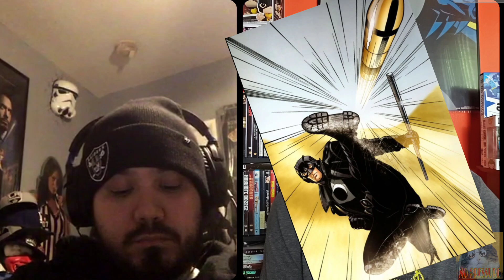TBD: Midnighter vs Wolverine #121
The Beat is the show the find challengers from all walks of fictional character life, and puts them in an all out fight to see who would win. From cartoon characters you may have loved, to superheroes you loved to read about, we got all the match-ups, so come check us out here at the "no pressure channel".

i do not own clips used in any videos posted Copyright Disclaimer under section 107 of the Copyright Act 1976, allowance is made for "fair use" for purposes such as criticism, comment, news reporting, teaching, scholarship, education and research.

I N S T A G RAM @cclass90 and @mr.jayz89

Shout Out:

Marvels Studio,  Warner Bros. Studio, DC Comics, Marvel Comics, Warner Bros. Animation, Marvel's Animation.

Background video credit:

Musician: Philip E Morris

Mr. Anybody

Kessler Komics Studio

Wolverine and the X-Men
2009 ‧ Action fiction ‧ 1 season